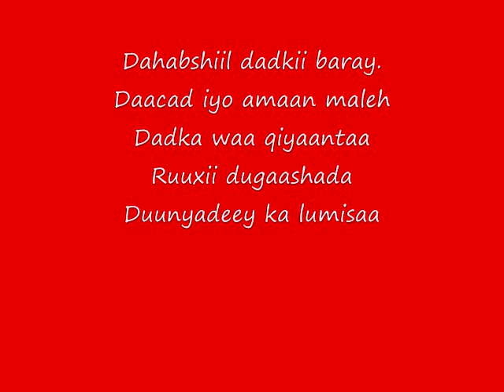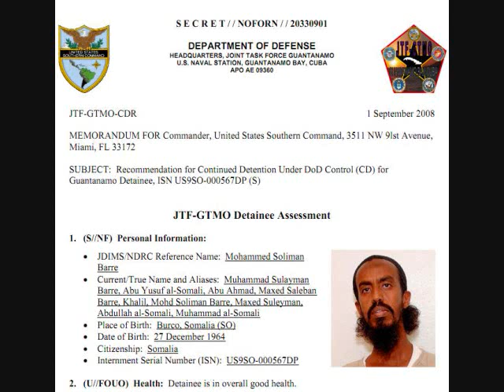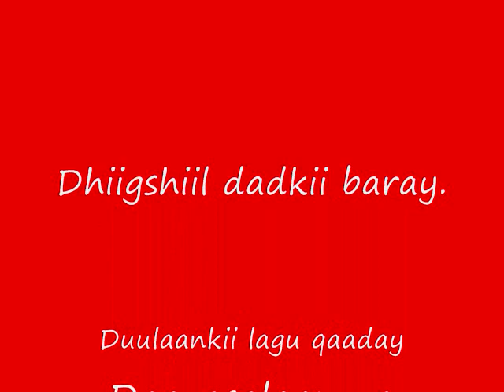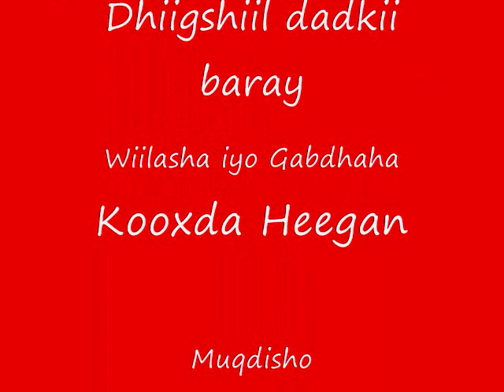Wikileaks files song- Kooxda Heegan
Somali song that links Dahabshiil  Mombasa attack 2002- Wikileaks files in Guantanamo bay .
Detainee Summary: If released without rehabilitation, supervision, and means to successfully reintegrate into his society as a law abiding citizen, it is assessed detainee would seek out prior associates and reengage in hostilities and extremist support activities. Since transfer to JTF-GTMO, detainee has provided conflicting information and withheld information of intelligence value and has instructed other detainees in extremist CLASSIFIED(S) views. Detainee is assessed to be a member of al-Qaida and al-Qaida affiliated groups, a financier, and facilitator in the Global Jihad Support Network (GJSN).1 He is a veteran extremist and a probable associate of Usama Bin Laden (UBL) dating back to 1992. Detainee provided direct financial support to al-Qaida, al-Wafa, and other terrorist and terrorist support entities through the Somalia-based company Dahabshiil 2hawala. Detainee is assessed to have directly arranged a large transfer of funds prior to his capture, which was used to finance the 28 November 2002 al-Qaida attacks in Mombasa, Kenya (KE). Detainee was in contact with other Somalis possibly linked to al-Qaida who were living in the US and who may have been involved in terrorist financing operations. Detainee received advanced training in mortars and artillery at al-Qaida?s al-Faruq Jihad Wahl Training Camp in 1992, prior to fighting in the Afghan Civil War, and possibly worked on the staff at the al-Qaida affiliated Islamic Institute in Kandahar, Afghanistan (AF).
Health: Detainee is in overall good health.
Threat to US: HIGH
Intelligence value: HIGH
Detention risk: HIGH
Recommendation: Continued detention under DoD control